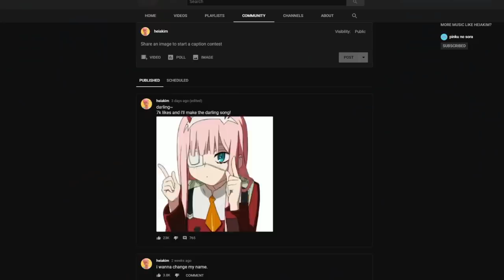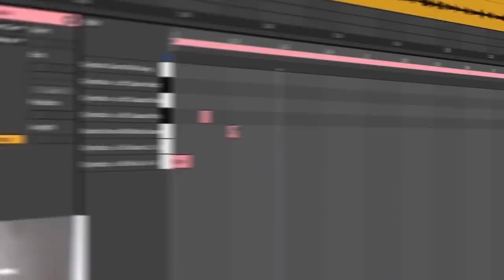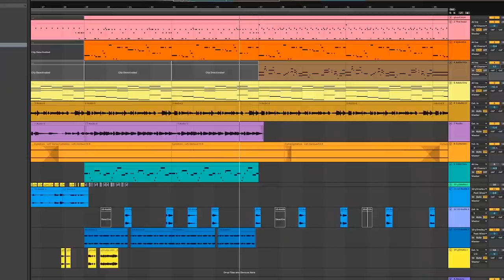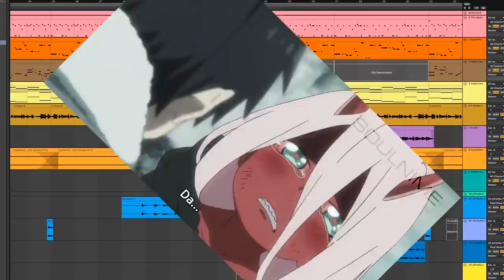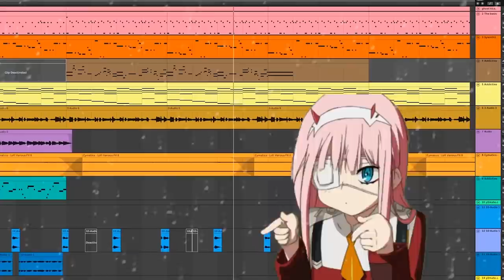darling.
a darling to relax/chill to.